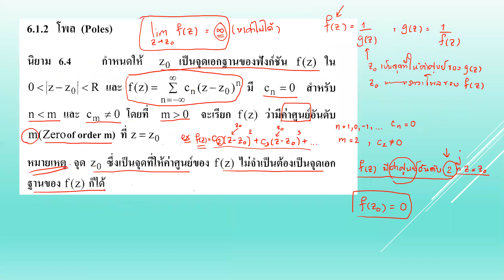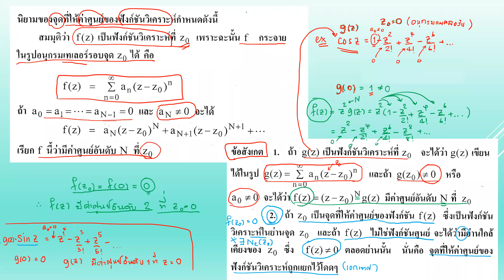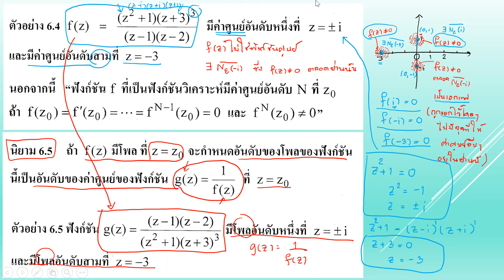MTH343 5_5_63 No2